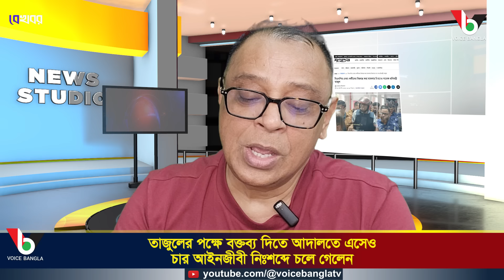তাজুলের পক্ষে বক্তব্য দিতে আদালতে এসেও চার আইনজীবী নিঃশব্দে চলে গেলেন I Mostofa Feroz I Voice Bangla